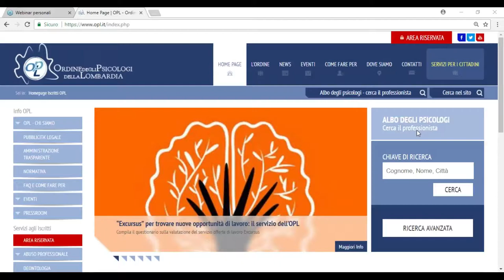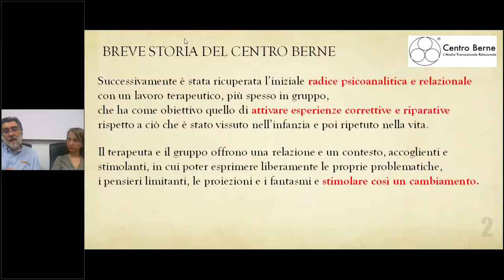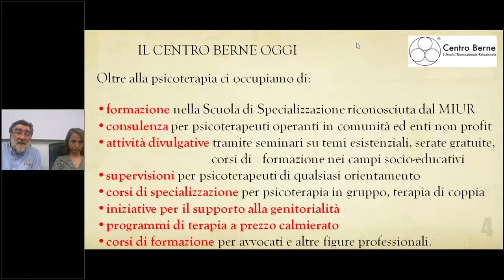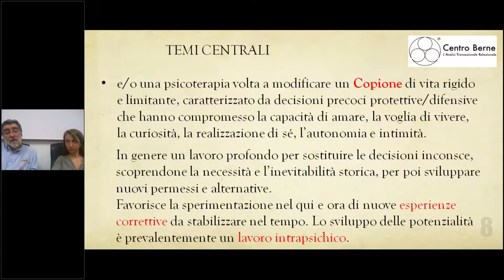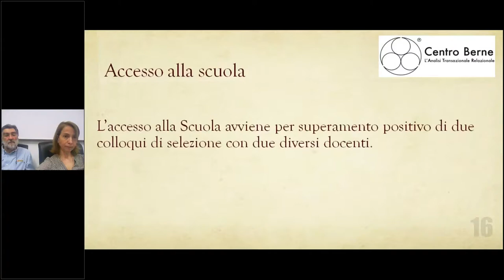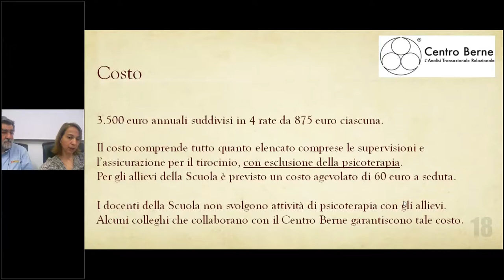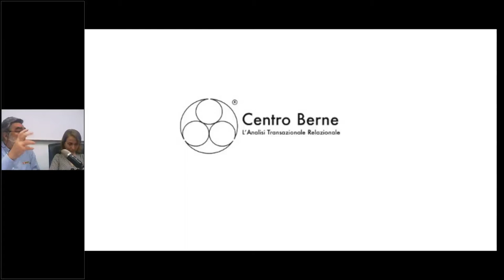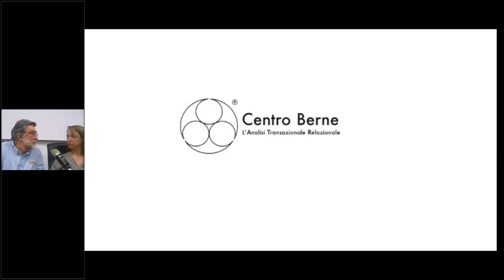Presentazione Scuola di Specializzazione Centro Berne Analisi Transazionale Relazionale